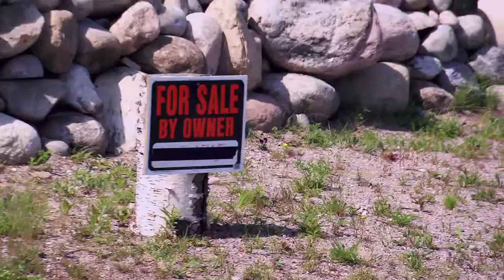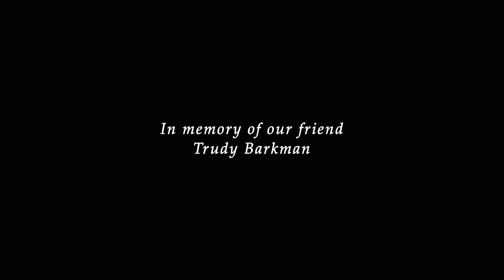Digital Extra: Birthday Boat Scrounge | Last Stop Garage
Leander and Ross get some Jet Boat parts for a song - literally.

New episodes of Last Stop Garage air Thursdays at 9ET | 6PT. Catch up on the FREE Discovery GO app.